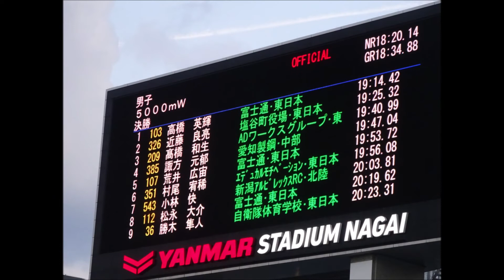男子5000m競歩決勝／1着：高橋英輝（富士通）＝19分14秒42 2着：近藤良亮（塩谷町役場）＝19分25秒32 3着：髙橋和生（ADワークスグループ）＝19分40秒99 ～第69回全日本実業団陸上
1着：高橋英輝（富士通）　　　　　　　　　　19分14秒42
2着：近藤良亮（塩谷町役場）　　　　　　　　19分25秒32
3着：髙橋和生（ADワークスグループ）　　　　19分40秒99
4着：諏方元郁（愛知製鋼）　　　　　　　　　19分47秒04
5着：荒井広宙（富士通）　　　　　　　　　　19分53秒72
6着：村尾宥稀（エデュカルモチベーション）　19分56秒08
7着：小林快（新潟アルビレックスRC）　　　　20分03秒81
8着：松永大介（富士通）　　　　　　　　　　20分19秒62
9着：勝木隼人（自衛隊体育学校）　　　　　　20分23秒31

ヤンマースタジアム長居（2021年9月25日（日））